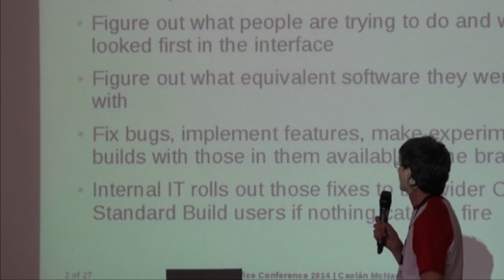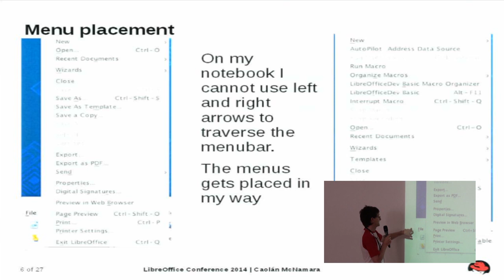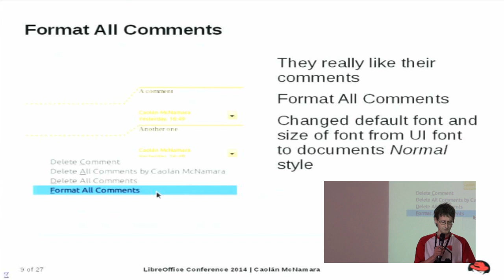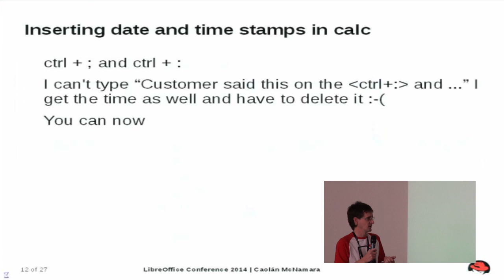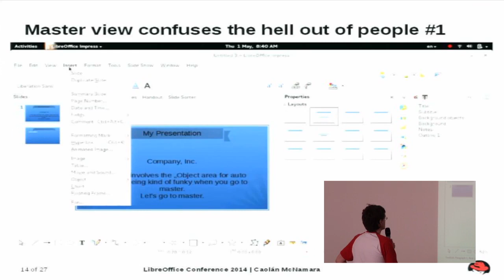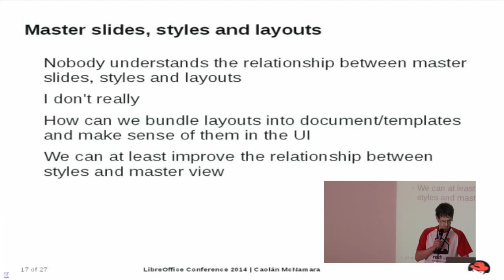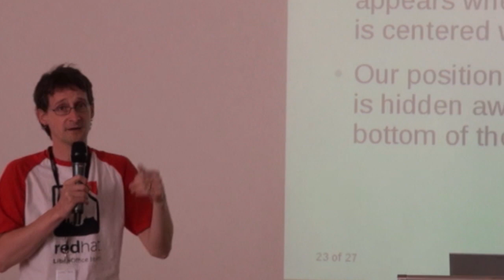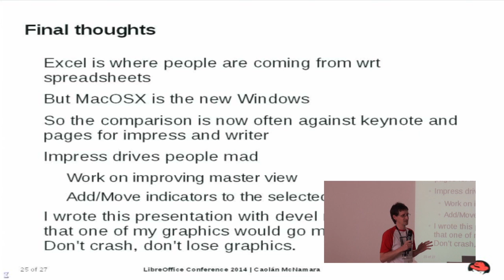an Internal Informal Case Study (Caolán McNamara)